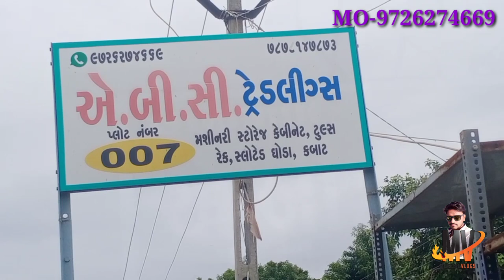Alang Market |Alang Bajar | Alang Tools Rack | All Machinery Storage Cabinet | Mukeshvlogs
About this Video:- નમસ્કાર મિત્રો આજના આ બ્લોગ માં આપણે મુલાકાત લેશું વિશ્વ ના સૌવથી મોટા શિપ બ્રેકીંગ યાર્ડ ની અંદર આવેલ વિશાળ સેકન્ડ હેન્ડ માર્કેટ મા ના.એક સેકન્ડ હેન્ડ પ્લોટ ની.

Plot Nam:ABC TRADELINGS                                                                                                                                                        Item:-Tool Rack ,Slotted Angle, All Machinery Cabinet
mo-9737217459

Address:-Plot No-Plot No 007 .Nr Alang Police Station .dis-Bhavnagar Gujrat 364150

Mukesh Vlogs

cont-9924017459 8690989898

11. Alang Ship Breaking Yard Travel Guide 2020  | Alang World  Ka Sabse Bada Ship Breaking Yard